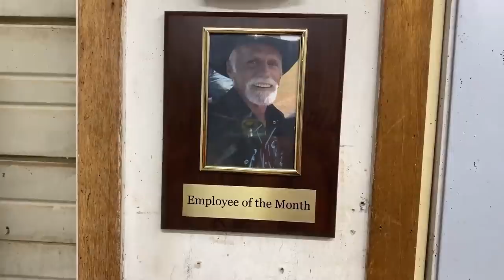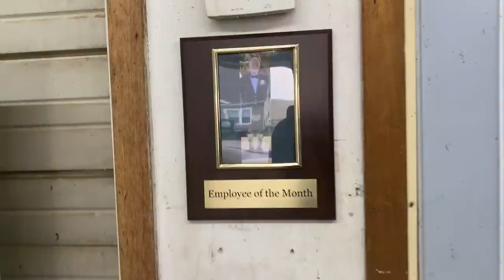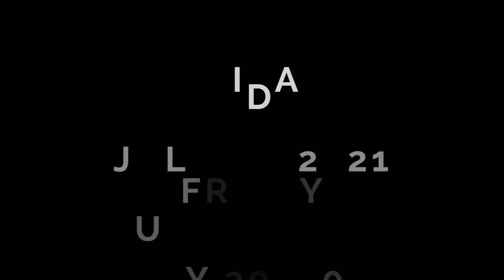Evenings on the Ranch - Weekly VLOG 3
Working on the Mack, moving renegade cattle, goats, chickens and more.  Its all in an evenings work on the ranch.